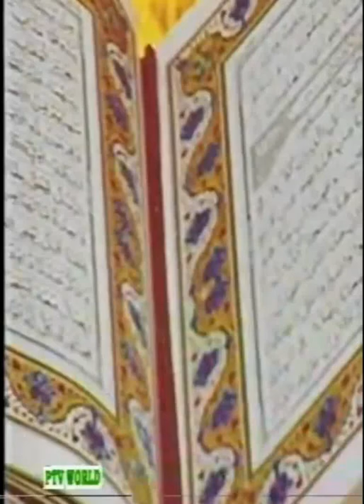Ayat ul Qursi Ki Tasheer, Insan Aur Allah Ke Farkh Jo Samaj Le, Kabhi Shirk Ki Ghalti Na Kare